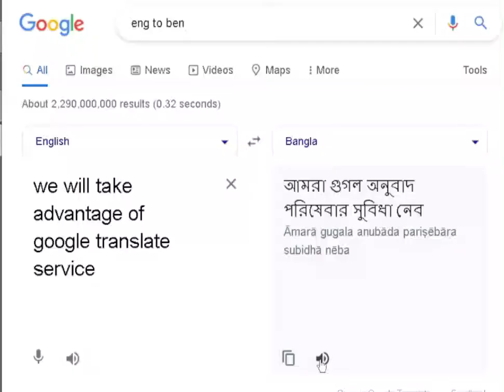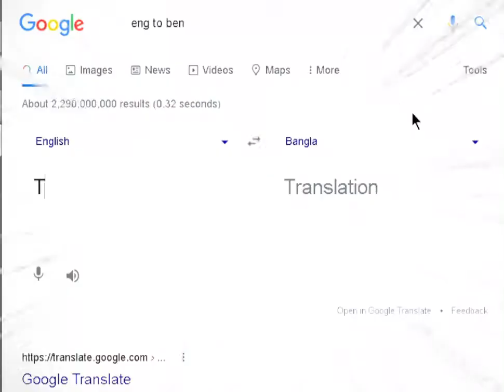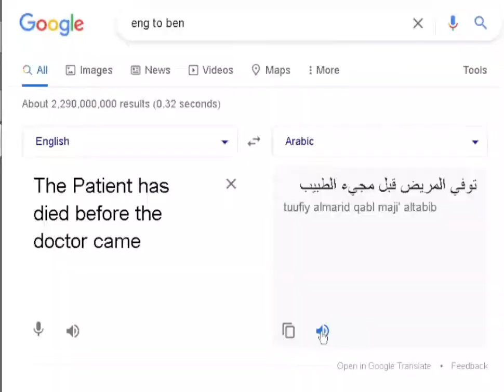Trolling Teammate Pinki Anika Orfe Anik Bhai | AuTuL Gaming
Subscibe kore amake Motivate korben sobai. Bell notification all korben jatey sokol video er notification sobar agey pete paren!..

Hello There, I'M Mueid Ibn Musa Autul From Autul Gaming Bd. 🔥🔥🔥

I'M a Rising BD Streamer Plzz Do Support ME.. 😇😇😇
Don't Forget to turn On Page Notifications = All 😃😃

My In-Game Name :
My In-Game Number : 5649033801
Device : Iphone 8 Plus ( Product Red)
Control : 4 Finger Claw (Full 400Maxx Gyro) 😱😱😱

🔗Facebook : Mueid Ibn Musa AutuL

📌Comment Related Rules:

📝No Spamming , Don't self promote & Don't Spread Hate for other Streamers

📝Respect All other viewers Along with you & also Moderators

Love You All & Thanks For Supporting